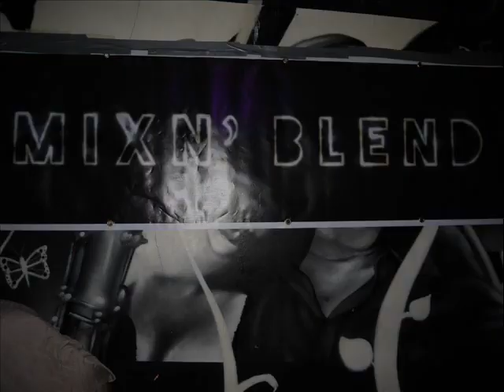Colin B - No Matter Where The Rain Falls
Colin B - No Matter Where The Rain Falls - 2013
(using the Omar Riddim - Tell Me)